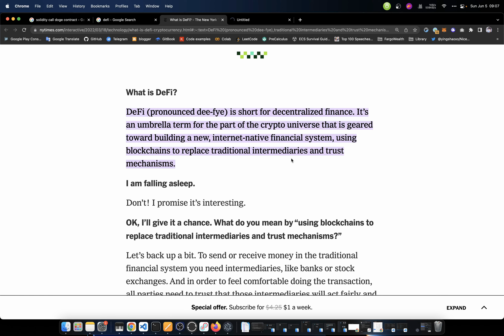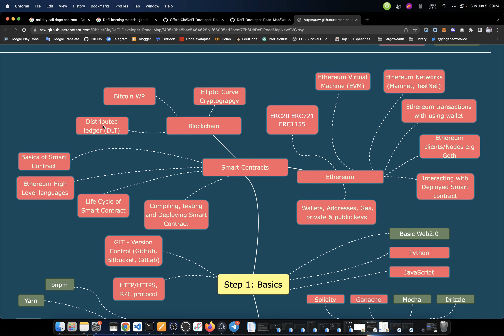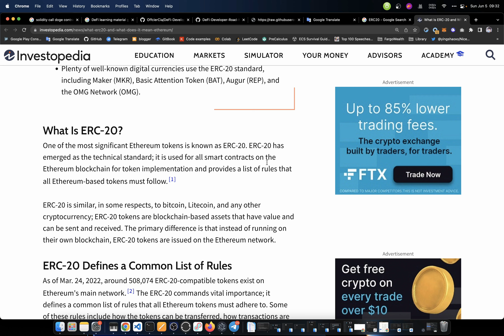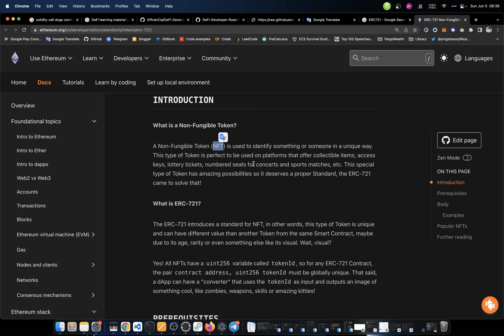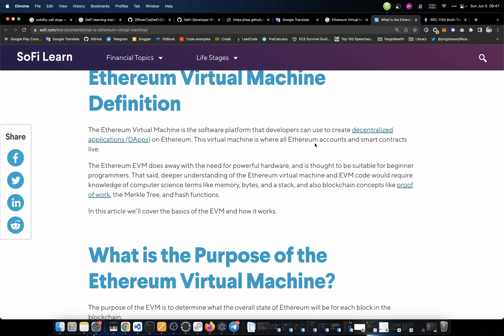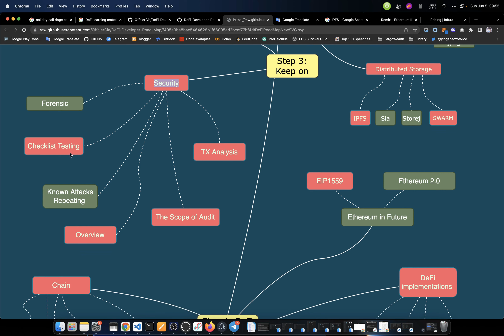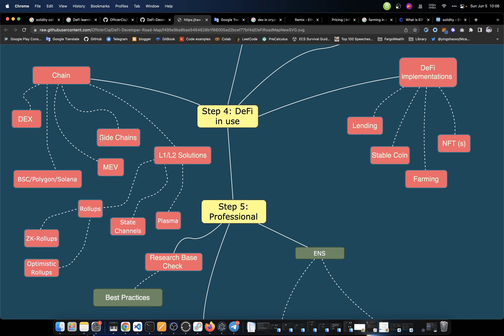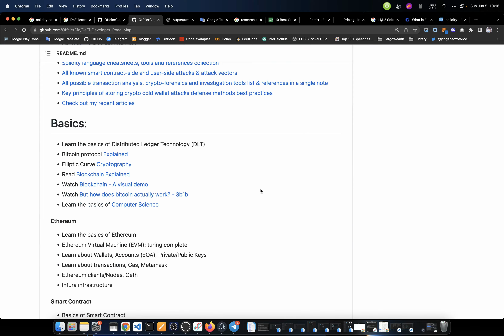What is DeFi? (Go through the DeFi Developer Roadmap with me